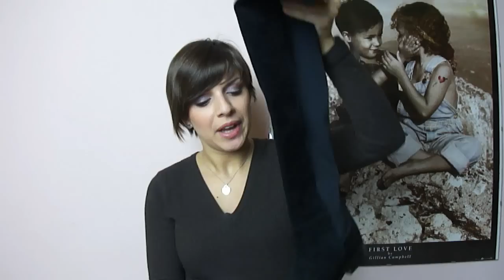Sistemazione e collezione di scarpe:Seconda Parte